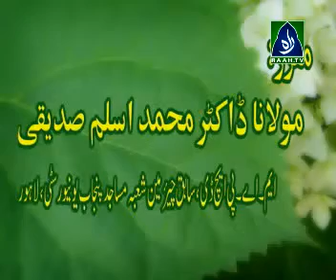khutba jumma part 1